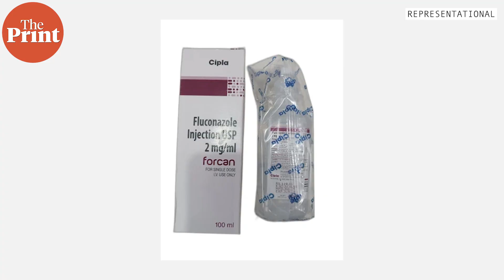What causes dandruff & why using too many products can worsen it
Dandruff can be quite a nuisance, making you feel conscious. Often misunderstood as an outcome of poor hygiene, dandruff is actually a complex and multifaceted problem. Watch ThePrintVideo by Dermatologist & Columnist Dr. Deepali Bhardwaj to know what causes it & how you can deal with it.